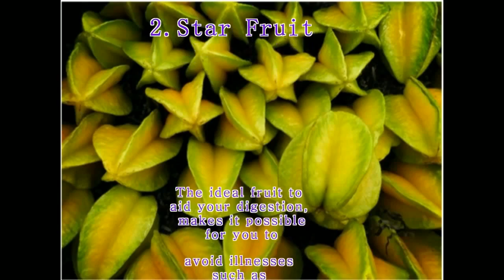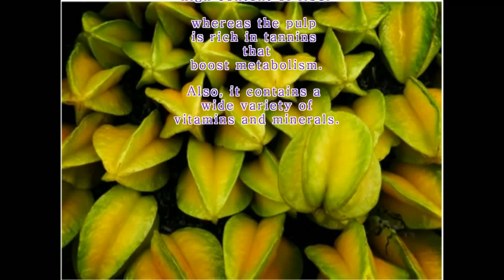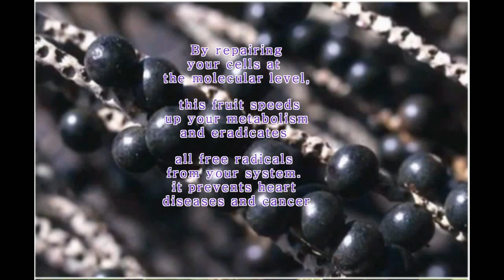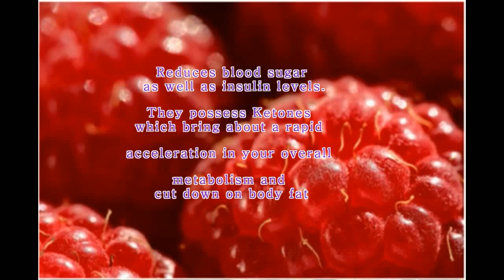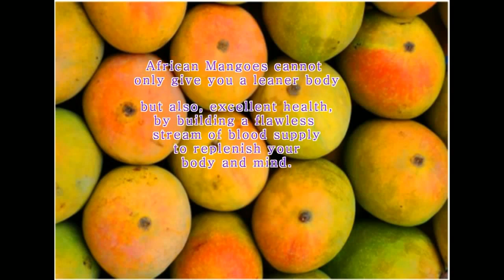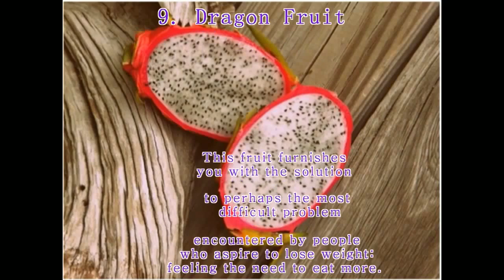Top 10 Fat Burning Fruits for you VIRAL VIDEO